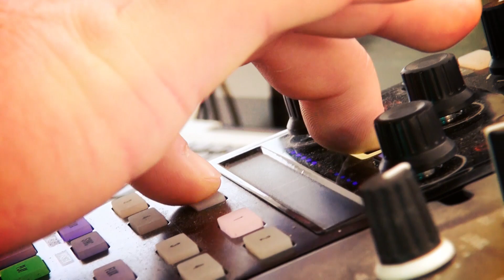StrandKlub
Die erste StrandKlub-Party liegt hinter uns, ein voller Erfolg. Dieses Video zeigt das Event und macht Lust auf die weiteren Termine. Guckt rein, überzeugt euch selbst und lasst den StrandKlub einfach auf euch wirken.